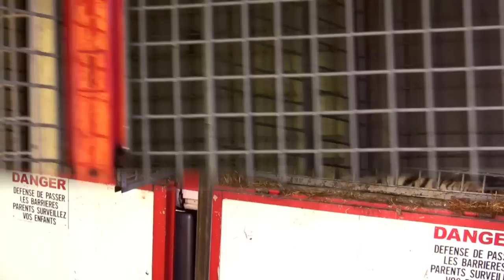CANON HG21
Recording with canon hg21,stabilizer hague mmc,1080p 50i,24mb/s convert 720p h264 mov. Add " &fmt=22 " to the end of the code on the URL and click the full screen button to view the 720p video scaled to your monitor's resolution